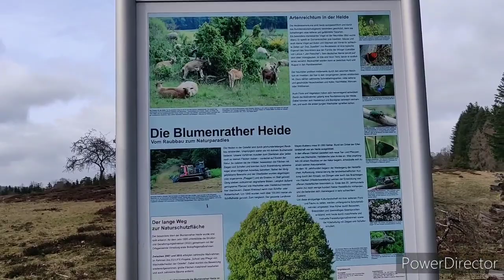Traumpfad Virne-Burgweg 21.3.2021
Unterwegs auf dem Traumpfad "Virne-Burgweg" (21.3.21)